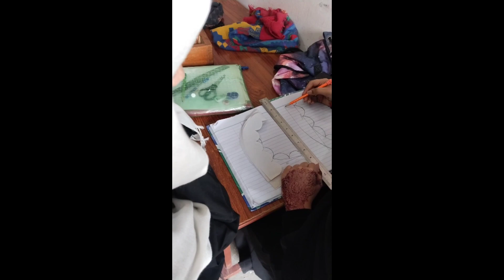Easy Online Cutting and Stitching Course | Silai Course lesson No.1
online free silai course
silai course day 1
stitching course
online silai classes
free silai course
silai class
silai online course
stitching
sewing lesson
stitching lesson 1
lesson
sewing lesson for beginners
sewing lesson 1
quilting lessons
silai course lesson no 1
sewing lessons
free sewing lesson
sewing lessons 7
sewing lessons 14
hand stitching
online stitching course
stitching course
sewing lesson for beginner
sewing lesson 7 for beginners
sewing lesson 1 for beginners
Silae corse
Grmion ki chution k lye Silai course
Short silai course
Designer course
Sewing course
Kameez cutting
shlwar cutting
Silai course class 1
free silai course
Salai course
Dress Designing ideas
grmion ki chutian
2023 ki chutian
chution me kia kren
chution me kia seekhen
summer vacations 2023
online kon sa kam kren
pesy kesy kmaen
ghr beth kr pesy kesy kmaen
silai center
free silai Course
silai course in Pakistan
silai course
silai course in urdu
online silai course
easy silai katai course
free online silai course
silai ka online course
online silai course in urdu
best silai course
silai course lesson 1
online silai course in hindi
easy silai course
mukml silai course
silai cOurse lesson n1